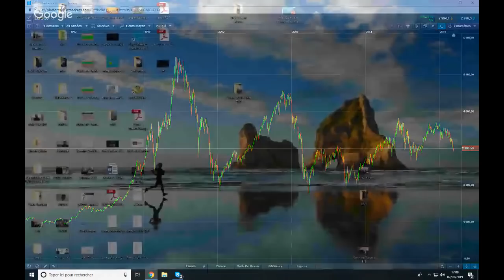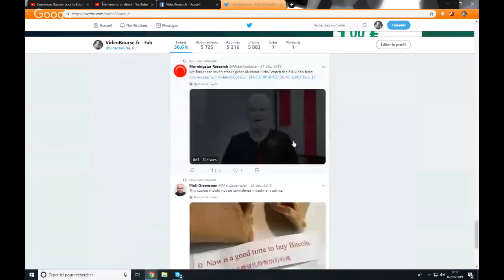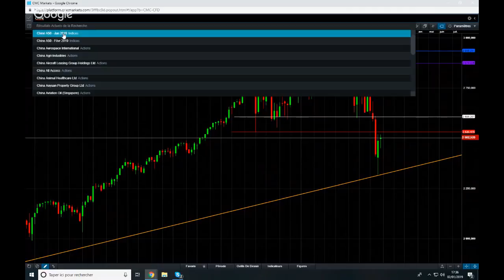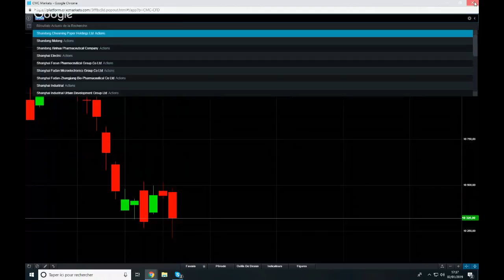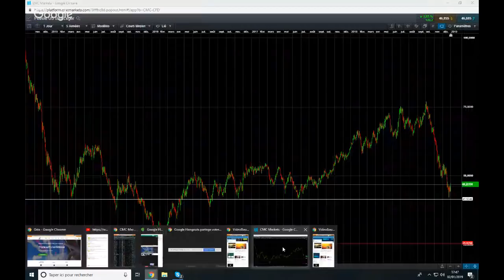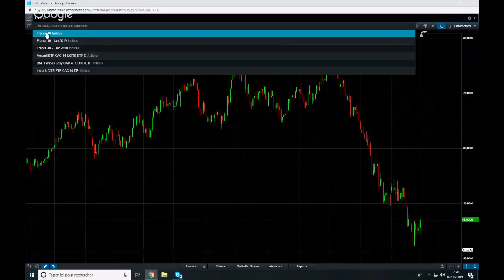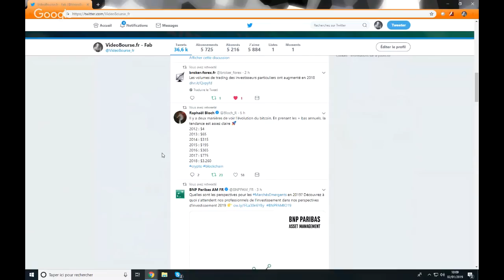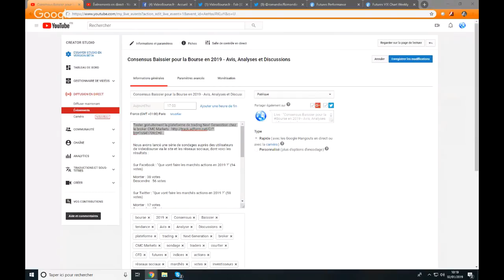Consensus Baissier pour la Bourse en 2019 - Avis, Analyses et Discussions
Tester gratuitement la plateforme de trading Next Generation chez le broker CMC Markets

Sur Facebook : "Que vont faire les marchés actions en 2019 ?" (94 votes)

Monter : 38 votes
Descendre : 56 votes

Sur Twitter : "Que vont faire les marchés actions en 2019 ?" (58 votes)

Monter : 17 votes
Descendre : 27 votes
Stagner : 14 votes

Sur le site VideoBourse : "Va t-on observer un krach boursier en 2019 ?" (27 votes)

Oui : 17 votes
Non : 10 votes

Ces résultats montrent donc un consensus plutôt baissier pour l'année 2019 sur les marchés actions.

L'avis des investisseurs est intéressant à étudier pour mesurer et sentir le sentiment qui règne sur les marchés, mais cela ne donne pas souvent une information très fiable qui permettrait d'anticiper les mouvements à venir.

Dans ce live, nous essayerons donc d'échanger nos avis, de consulter des analyses d'horizons différents (techniques, fondamentales...), et de discuter, via le tchat écrit ou par audio via le lien Google Hangout partagé en début d'émission.

L'objectif sera de dresser des perspectives et scénarios probables sur les marchés financiers pour 2019.